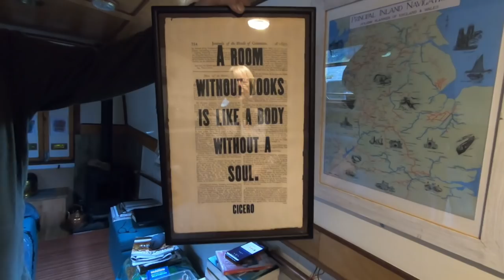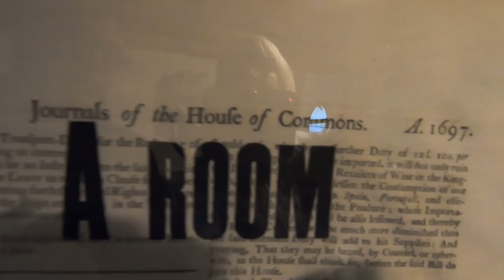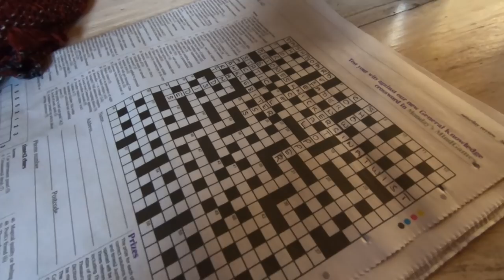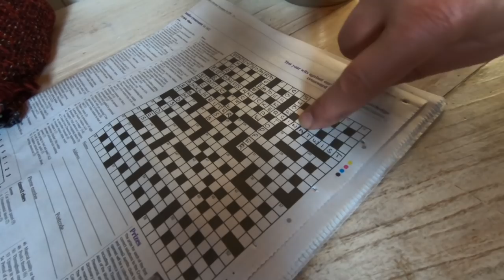The Joy of Winter Boat Life - Episode 74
We cruise through Todmorden and enjoy some rare winter sunshine.